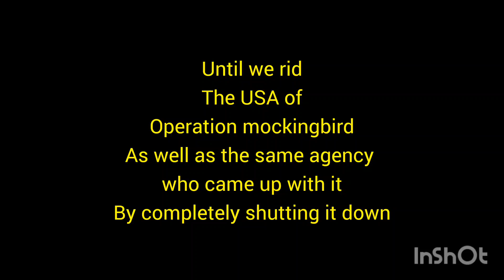Exposing Operation Mockingbird